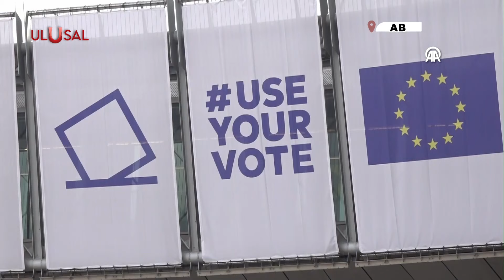Avrupa Parlamentosu'nda Skandal! Rus korkusu herşeyi alt üst etti! | Dünya Turu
Avrupa Parlamentosunu seçime günler kala "Rus müdahalesi" paniği sardı. Avrupa Parlamentosunda bir çalışanın 6-9 Haziran'da yapılacak seçimlere Rusya lehine müdahale etme girişiminde bulunduğu gerekçesiyle arama yapıldı.